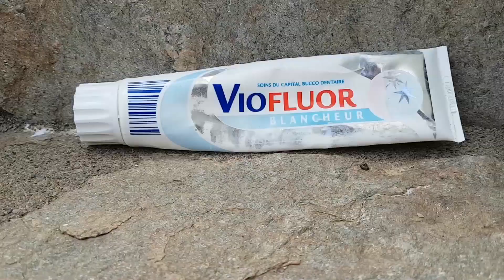materiel chasse sous marine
Le materiel que j'utilise pour la chasse sous marine